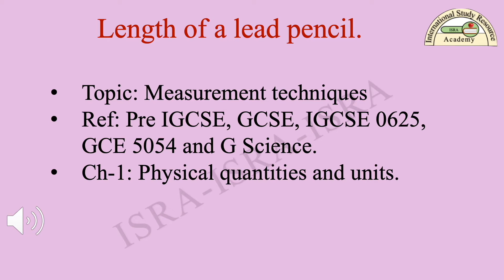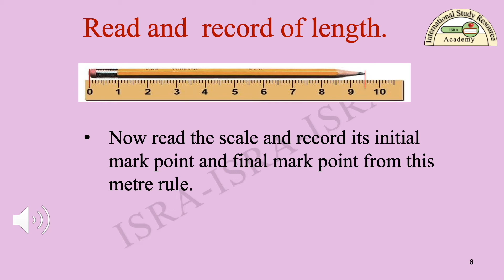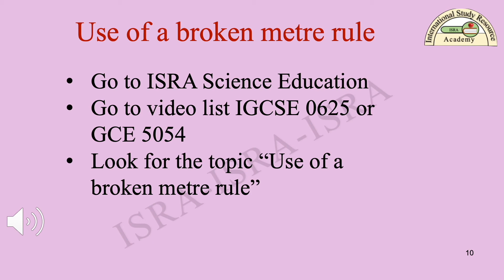Length (L) of a lead pencil.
This video is a new lesson on ‘Length of a lead pencil’.  How can you find length of a lead pencil? I have chosen this topic to give you, the basic techniques for the measurement of Length. The material level of this topic is ranging from pre IGCSE to GCE O-Level Phys and Middle school science curriculums. It is also compatible with Physics G-9.

To define the boundaries of this knowledge I am following IGCSE 0625 and GCE 5054 Physics syllabi. My most lesson videos are related to Physics curriculum.

I am Physics educator with more than 30 years of teaching experience in international schools. I am using this social media platform for distant learners. I will impart my expertise to the expected desired learners. I am hosting my learners with my personal collection of self-made short video lessons and demonstrate them with animations. I curate my expertise with series of short science videos in my channel. The scientific information in the videos is blended with diagrams.

This channel “ISRA Science Education” will grow with time because of my learners and viewers. They will catch the required lesson from this channel with ease.